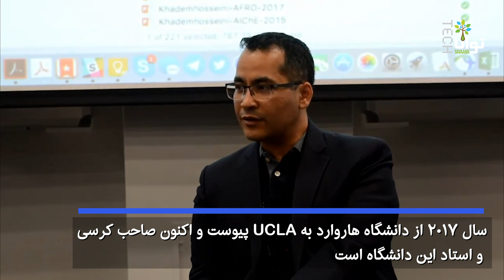علی خادم‌حسینی؛ پیشتاز در ساخت اندام مصنوعی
علی خادم‌حسینی، نخبه ایرانی‌تبار، نخستین فرد در جهان بوده است که با مهندسی بافت موفق به ساخت اندام مصنوعی انسان شد
او که سال ۱۳۵۴ در تهران به دنیا آمد، در ۱۲سالگی همراه خانواده‌اش به کانادا مهاجرت کرد. خادم‌حسینی  لیسانس و فوق‌لیسانس خود را از دانشگاه تورنتو و دکتری خود را از دانشگاه ام.آی.تی گرفت.
در این ویدیو بیش‌تر با او آشنا می‌شویم.